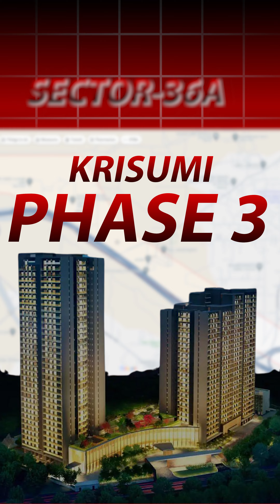Krisumi Phase 3 | Waterfall Residence | 8010841841